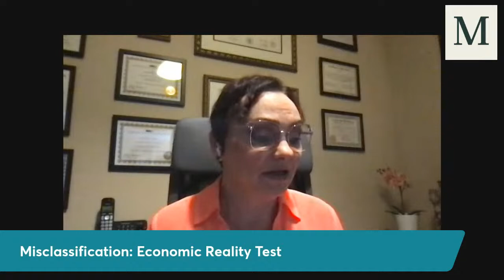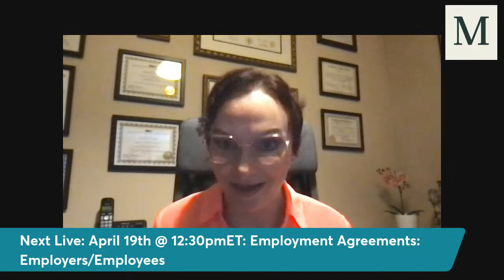Employment Agreements: Independent Contractors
Tune in to Morin Legal's livestream to learn for all about employment agreements for hiring independent contractors on April 5th at 12:30pmET.